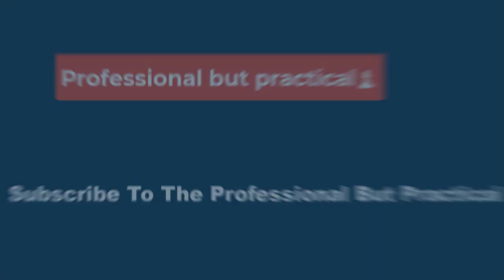😱💥 DIDN'T MEAN TO SHADE KIM K ...'Calculated' Comment Not What It Seems 💥💥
Caitlyn Jenner wasn't trying to fire shots at Kim Kardashian when she said the mogul "calculated" her way to fame -- in fact, her comments were part of a bigger convo, where she spoke proudly of Kim.

Here's the deal, Caitlyn's featured in the trailer for the upcoming docuseries, "House of Kardashian," which dives deep into the family's rise to fame. In the first look, which came out last week, Caitlyn says, "Kimberly calculated from the beginning, 'How do I become famous?'"

While it seemed like a dig, sources close to Caitlyn tell TMZ ... her use of the word "calculated" wasn't the best choice, but it's already been relayed to Kim she didn't mean it as a diss.

We're told the explanation given to Kim, after the trailer dropped, was that Cait's words were edited to come off more controversial than they actually were... it's a promo, after all.

One source added, Caitlyn's proud of Kim, and thinks what was shown in the 40-second clip isn't reflective of her actual intentions when she sat down to discuss her ex-wife and children.